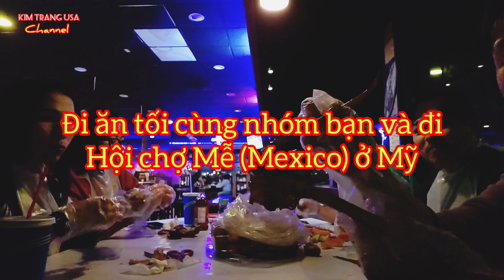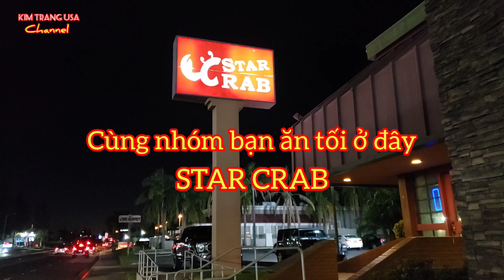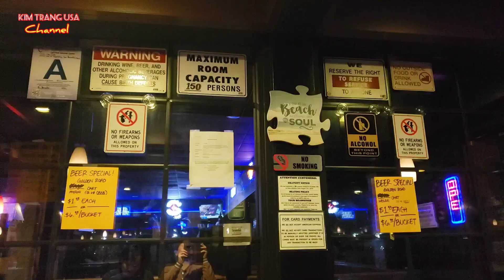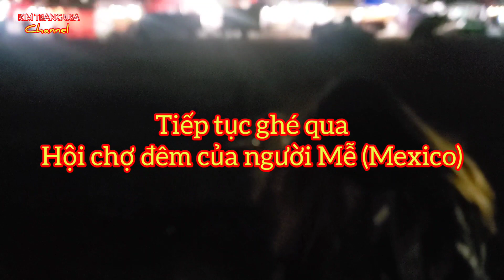Ăn tối tại Star Crab và đi Hội chợ đêm của người Mexico ở Mỹ l Have dinner at Star Crab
👉Chào mừng quý vị và các bạn đã đến với Kênh KIM TRANG USA.

❤ KIM TRANG USA Là kênh chuyên đăng tải những video về cuộc sống thường ngày, du lịch, ẩm thực, cảnh đẹp và các địa danh nổi tiếng mà bản thân đã trải nghiệm qua.

❤ Bản thân Trang rất thích giao lưu học hỏi, chia sẻ những trải nghiệm cùng mọi người.

👍Nếu quý vị và các bạn yêu thích, quan tâm thì hãy nhấn nút đăng ký Kênh để theo dõi và ủng hộ cho KIM TRANG USA  nhé... Cám ơn mọi người nhiều lắm...!!!

© Đây là Video gốc bản quyền thuộc về KIM TRANG USA.
© Copyright by KIM TRANG USA 👉  Do not Reup